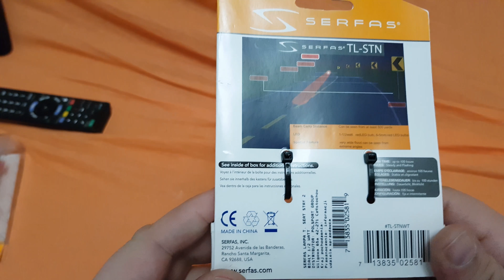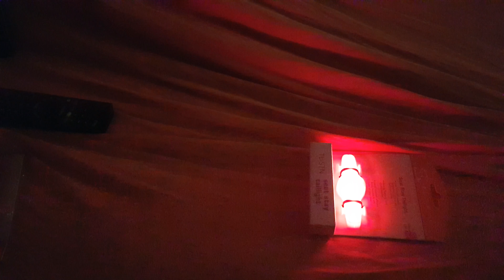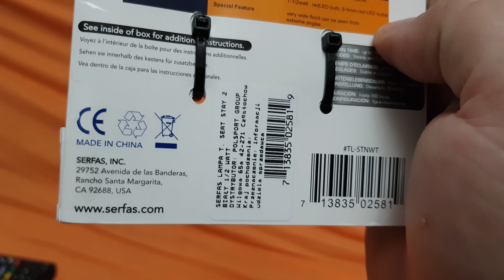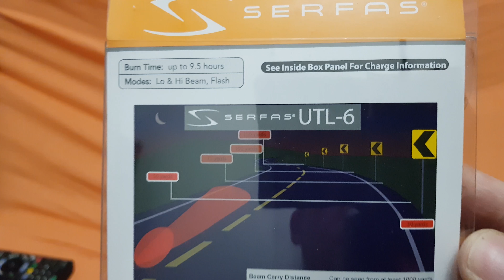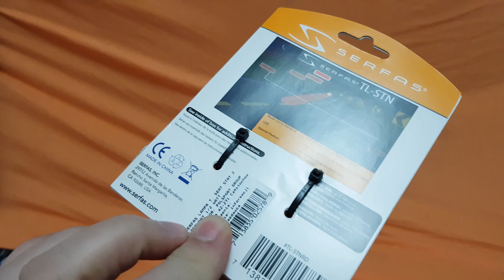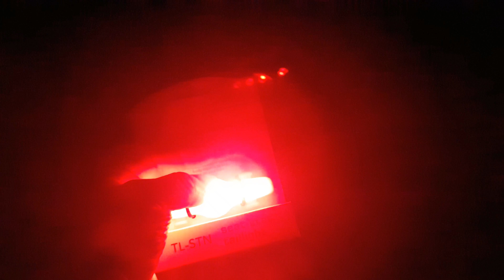The best 2017/2018 rear lights for cycling